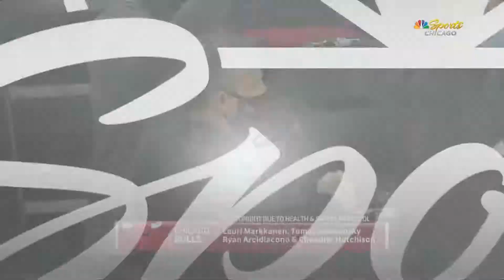Rui Hachimura (八村塁) v. Bulls 12.31.20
Rui Hachimura (八村塁) highlights v. Chicago Bulls - 17pts, 5rbs, 3asts, 1stl